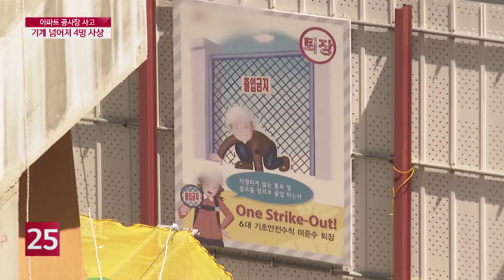콘크리트 타설기 전도 ′아수라장′